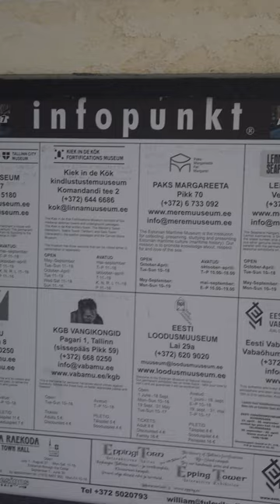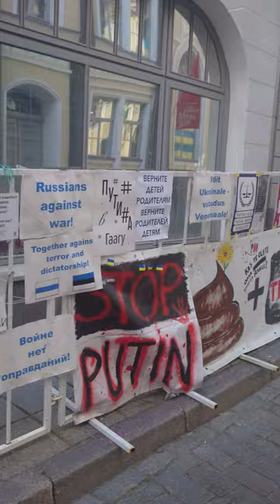European Adventure Vlog Episode 533 - Embassy of The Russian Federation Tallinn 4K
As I continued to explore the medieval streets in the historic centre of Tallinn, I came across a building with numerous Ukrainian flags and anti Russian signs. I only discovered at a later time that this was the Embassy of The Russian Federation. Throughout my time in Latvia and Estonia I discovered that everyone I encountered spoke Russian.